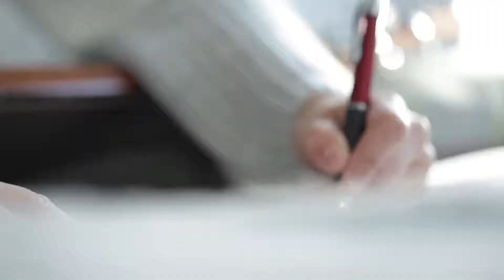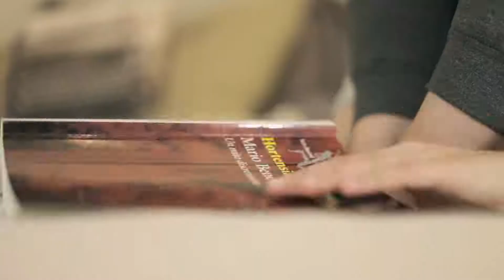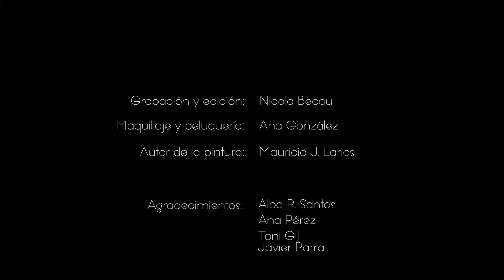Sara Ráez - Cuando Todo Arde (Música Joven)